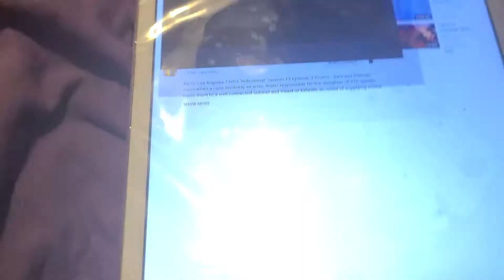NCIS LOS ANGELES 13X3 TRAILERRR TRAILER